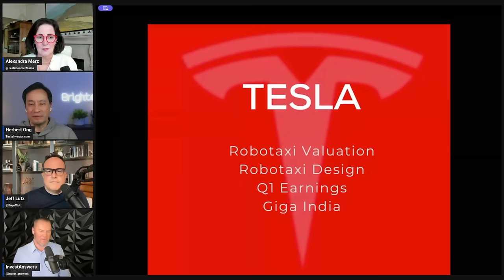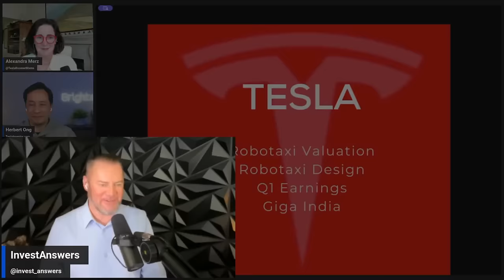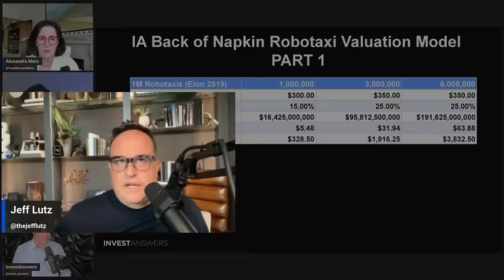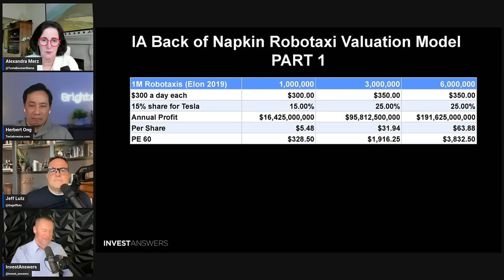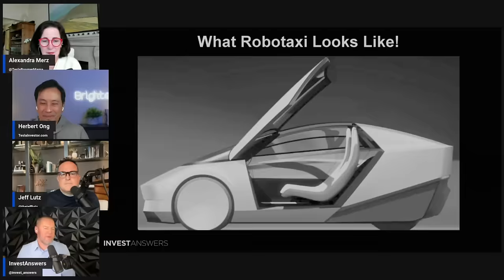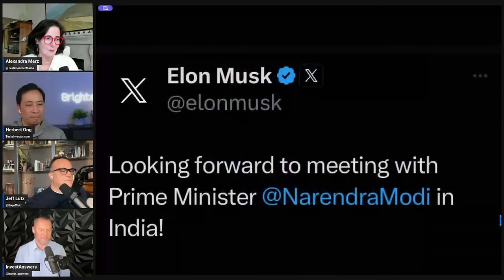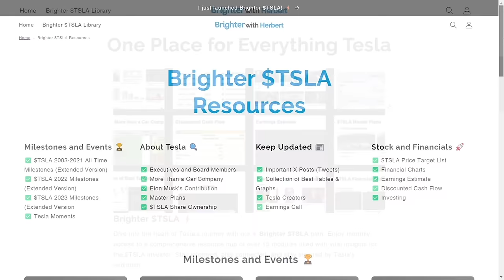E85: Tesla's New Business Model w/ James InvestAnswers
Cyber Bulls E85

Robotaxi Valuation
Robotaxi Design
Q1 Earnings
India Visit

Special Guest Bull:
James InvestAnswers @invest_answers

The Bulls:
Herbert Ong @herbertong
Alexandra @TeslaBoomerMama
Jeff @thejefflutz
Xander @R6Alex

X: @herbertong